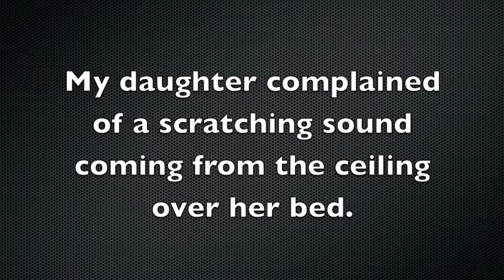Turtle Boy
A strange scratching sound above my daughter's ceiling led to a night of the macabre.